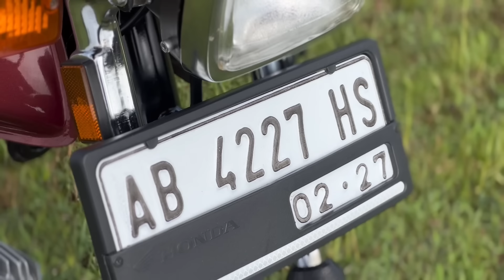Restorasi modif honda win 100 || BADAS GARAGE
Project restorasi armada antar jemput paket di bengkel, honda win 100 tampil lebih gahar liat video full nya !

Info
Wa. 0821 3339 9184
Lokasi. Klaten